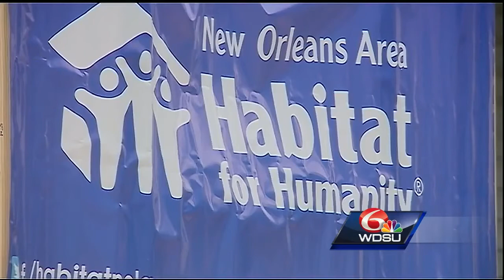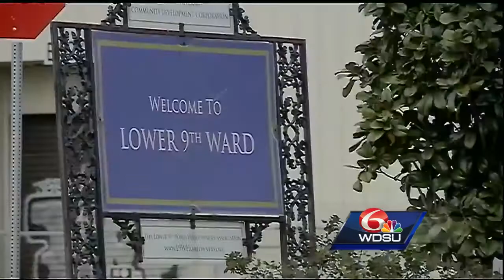New building initiative begins to revitalize struggling Lower Ninth Ward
New building initiative to revitalize a struggling Lower Ninth Ward